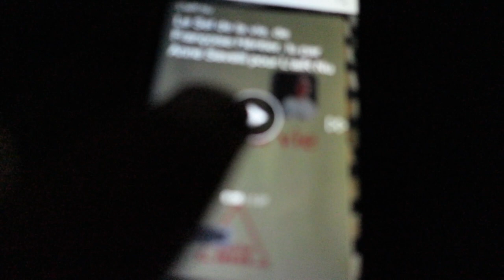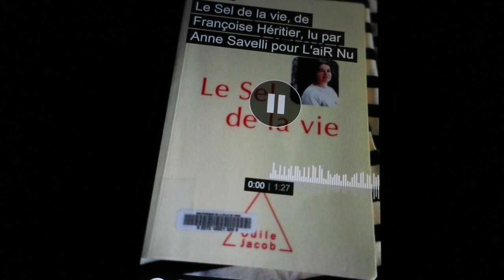Journal filmé 109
Avec
Nathalie de la Cotte
Lecture d'Anne Savelli.
Musique
Xavier Mussat
"Improvisation du 12 juillet 2018 (le soir)"